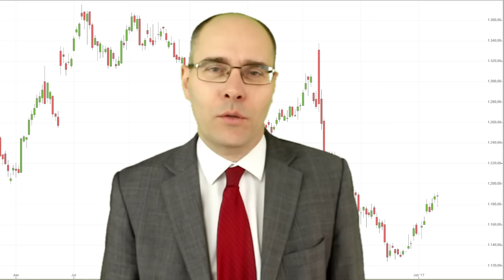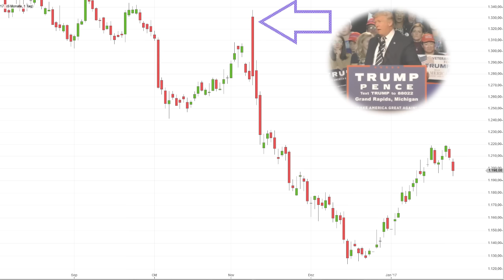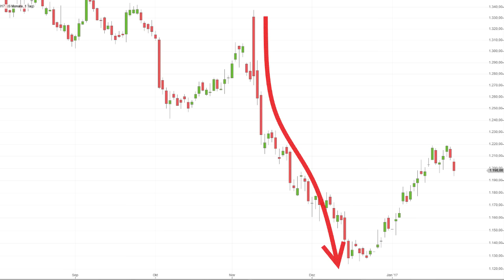Trump és az arany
Donald Trumpot beiktatták hivatalába. Ellentmondásos megnyilvánulásaival feszültséget és bizonytalanságot gerjeszt. Meghirdetett - protekcionista gazdaságpolitikáját pedig kiszámíthatatlanság övezi. Mindezen körülmények kedvezőek lehetnek az arany számára, mely mindenkor egyfajta menedéket és biztonságot jelent a befektetők körében.
A 2017-es év másik nagy kérdése, hogy az arany árfolyamában a tavaly elkezdődött és korrekciókkal tarkított menetelés valóban kitart-e hosszú távon, tényleges trendfordulóról mikor tudunk beszélni, hogy beköszönthessen a várt legalább egy évtizedes bikapiac.